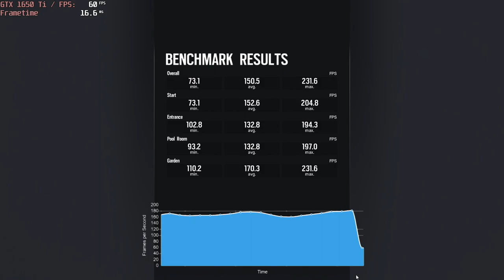🎮 NVIDIA GeForce GTX 1650 Ti (Laptop) - TC: Six Siege gameplay benchmarks (1080p)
💻 Test Configuration:
• 8 GB RAM
• External Monitor

✅ LaptopMedia.com